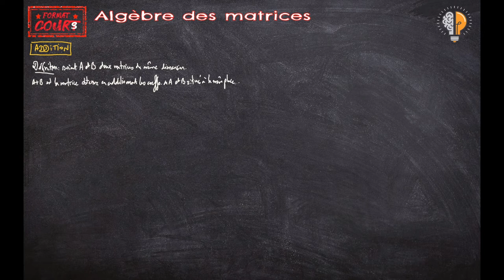FC TME - Algèbre des matrices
Dans cette vidéo, tu apprendras comment fonctionnent les opérations sur les matrices.